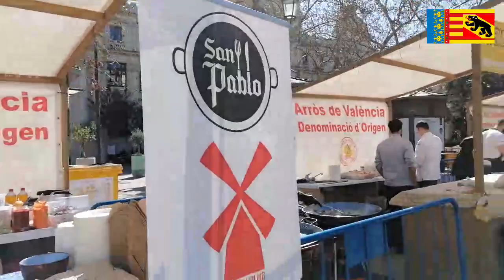Tastarrós 2022 - InfosValencia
Hemos estado en la gran fiesta del arroz en la plaza del ayuntamiento de Valencia y nos hemos quedado alucinados con los colores ,sabores y variedades de arroces que allí se cocinaban.